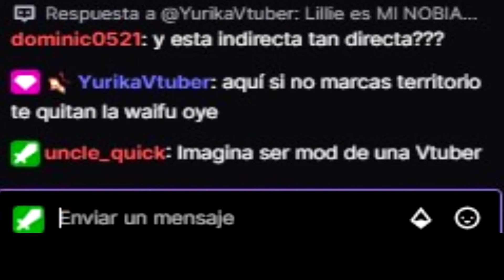SOBORNO: Lillie Kirisame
Su redebut está programado para hoy 25 de Septiembre a las 14:00, literalmente este video se subió al mismo tiempo que el estreno de su nuevo modelo de Vtuber.

[Contexto]

Sí, me pagaron por esto... Por eso se llama "Soborno"
SÍ, SEGUIRÉ SUBIENDO VIDEOS DE POKEMON.